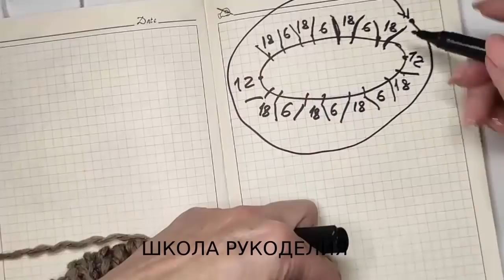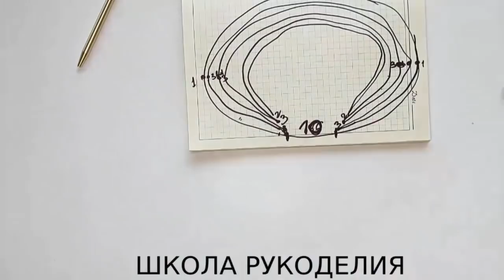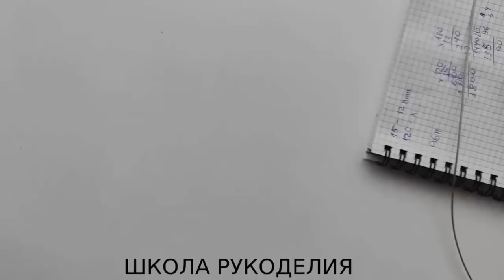ДЖЕМПЕР ОВЕРСАЙЗ С КОСАМИ СПИЦАМИ. ПОДРОБНЫЙ МАСТЕР-КЛАСС.свитер крупной вязки. вязаные тренды 2021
ДЖЕМПЕР ОВЕРСАЙС С КОСАМИ.

свитер крупной вязки вязаные тренды 2021 тренды в вязании вязание на осень вязаный гардероб попетельный мк джемпер крупной вязкой